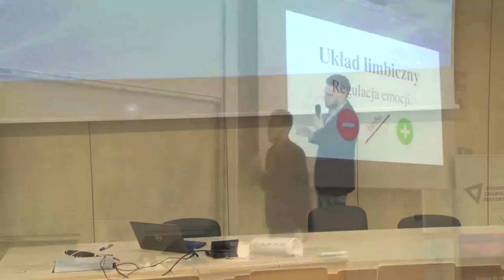Jak WYCZYŚCIĆ pałac pamięci?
O MNIE:
Nazywam się Maciej Łuczak, a Dobra Pamięć to medium, przez które popularyzuję techniki pamięciowe. Z moich materiałów dowiesz się, jak lepiej uczyć się w szkole, jak sprawniej przyswajać języki obce i jak poprawić pamięć na co dzień. Mnemotechniki pokazały mi, że czasami nie zdajemy sobie sprawy z naturalnych możliwości mózgu, dopóki nie wdrożymy właściwej strategii. Uczę ich na konkretnych przykładach, by demonstrować praktyczne zastosowanie. Twoja pamięć jest dobra. Wystarczy, że odpowiednio się z nią skomunikujesz!